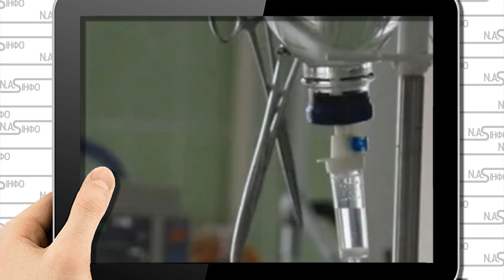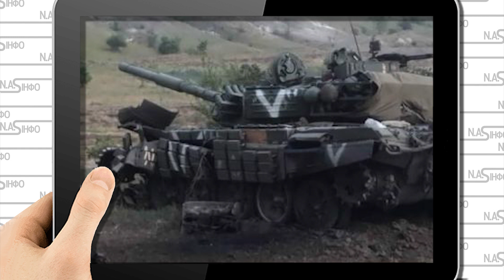Псков розбили! Десантникам кінець: прямо в госпіталі. Правду побачили всі. На аеродромі зачистили